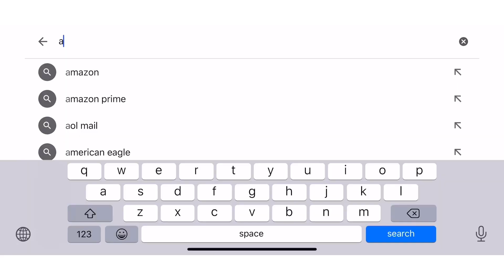🌱 Vegan, healthy with ACNE😩 [Part 1]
Hey witches I am back! this spicy latina is posting in english again. woohooo!
So, here is the part 1 of how i healed from acne, I hope it works.
I am going to post more about this subject showing you my skin routine, some more details about acne safe products and food.

I hope its helpful

Love
Dany